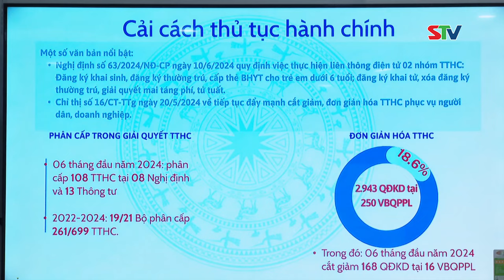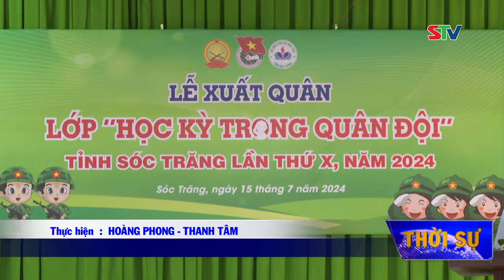STV - Tin mới mỗi ngày I Ngày 16/7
STV -  Mời quý vị theo dõi những thông tin nổi bật:
- Thủ tướng Chính phủ: Tiếp tục thực hiện có hiệu quả, đảm bảo tiến độ Kế hoạch cải cách hành chính năm 2024
- Ban Chỉ đạo Thi hành án dân sự tỉnh Sóc Trăng triển khai phương hướng, nhiệm vụ 6 tháng cuối năm 2024
- Lễ Xuất quân Lớp “Học kỳ trong Quân đội” tỉnh Sóc Trăng năm 2024.